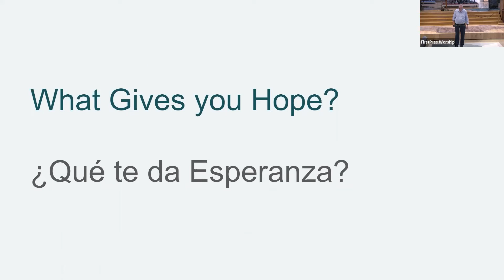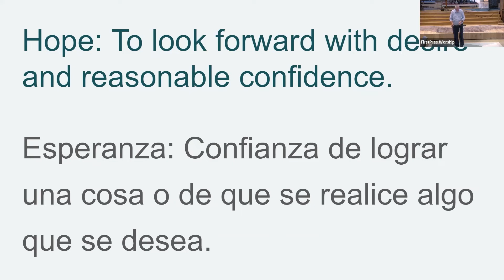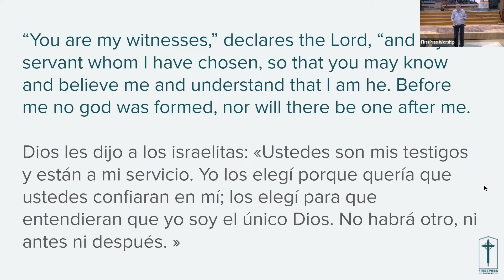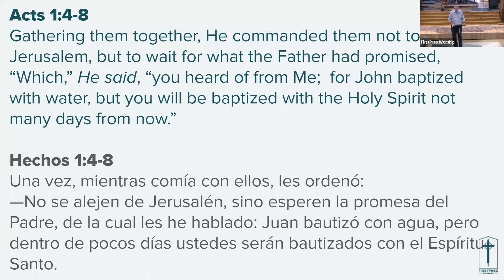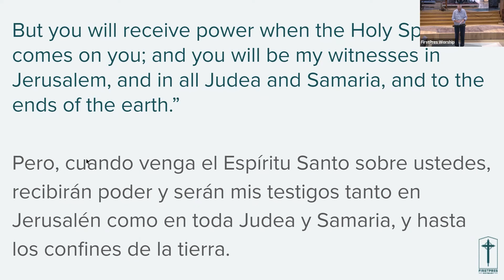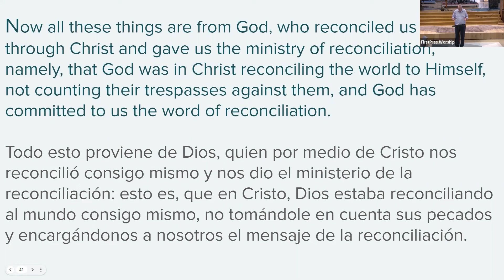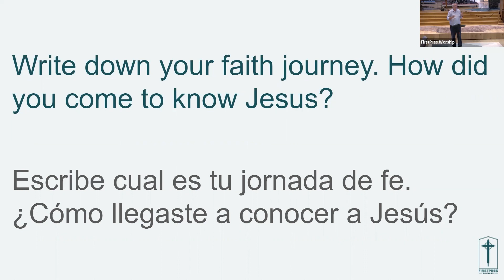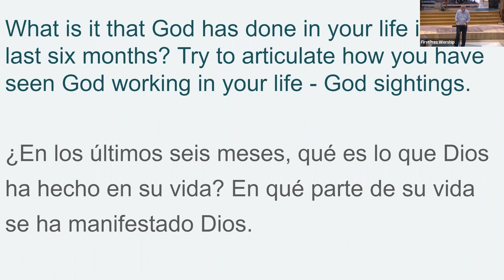FPCH Worship 08.14.2022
Bringing Hope: The Discipline of Witness
Pastor Phil Grebe